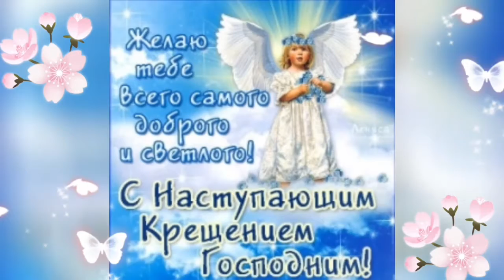Доброе Утро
С зимним утром ранним! Пусть оно будет добрым и приятным! Желаю все утро улыбаться и видеть таких же улыбчивых оптимистов вокруг!